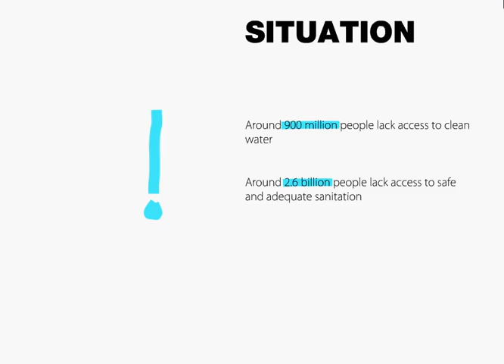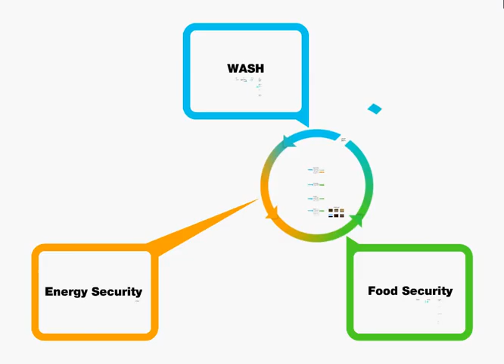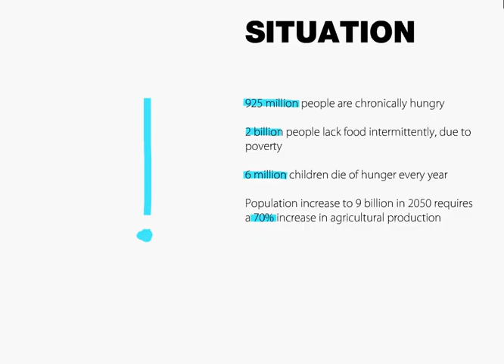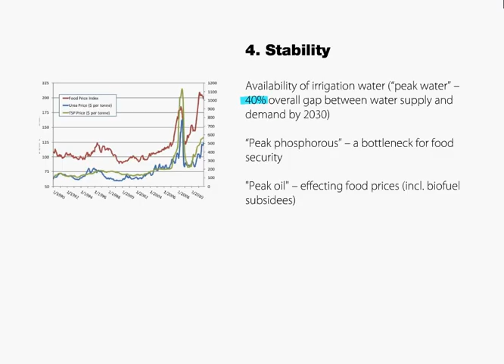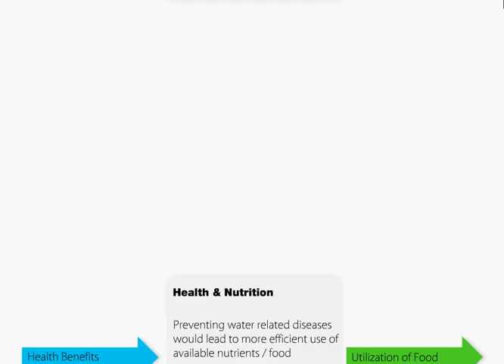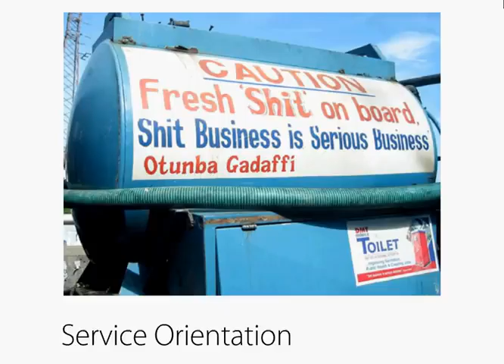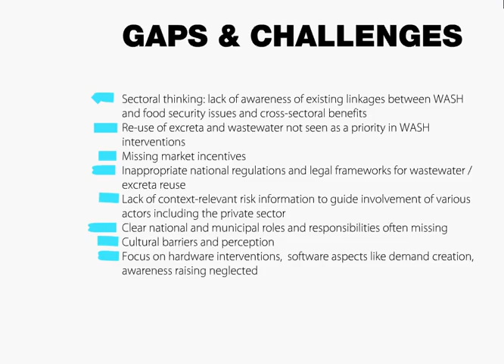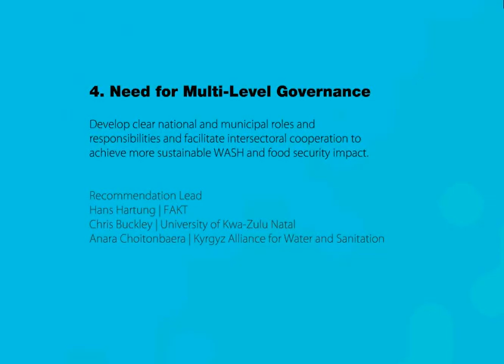No Food and Nutrient Security without WASH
Importance of WASH for global food and energy security in the spotlight. The input was presented by Thilo Panzerbieter (German WASH-Network / German Toilet Organization) within the Hot-Topic-Session "No Food and Nutrition Security without Water, Sanitation and Hygiene" at the Bonn2011-Nexus-Conference.  Together with its partners RUAF (Research Centre on Urban Agriculture and Food Security, the Netherlands) and UNSGAB (The United Nations Secretary General Advisory Board) the German WASH-Network contributed to the conference as convener of the session mentioned above.